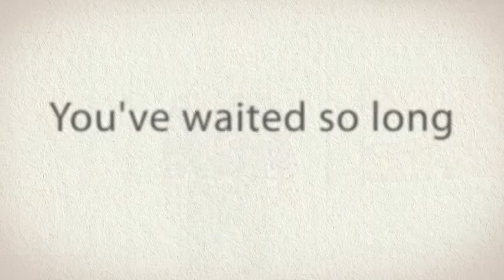Camouflage for Baby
Vermont's Barre Army Navy Store has a nice selection of Baby and Infant Clothes for your little ones!